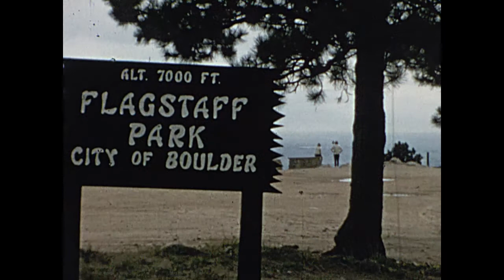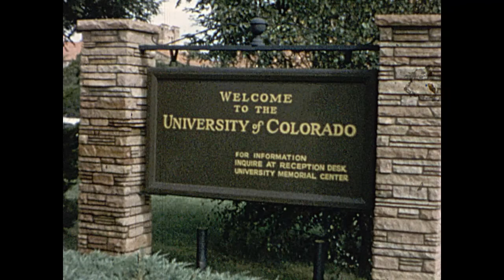8mm Home Movie - 1960s Boulder, University of Colorado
Deer, Flagstaff Mountain, University of Colorado campus, Folsom Field, view of Flatirons, Macky Auditorium